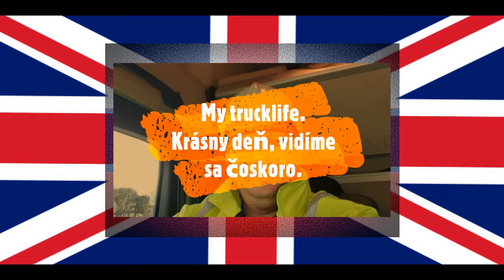Peter-My trucklife. Vlog. Špeciál. Otázky & odpovede.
Peter-My trucklife. Vlog. Volám sa Peter, mám 40 rokov a žijem v Anglicku od roku 2013. Pracujem ako vodič kamiónu už 19 rokov a chcem vám priblížiť život v Anglicku mojimi očami. Ak vás bude čokoľvek zaujímať ohľadom práce a života v UK, napíšte mi do komentu. Videa sa budeme snažiť zdokonaľovať aj po technickej aj po obsahovej stránke. Tak sadajte, ŠTARTUJEME. facebook instagram ponuky práce